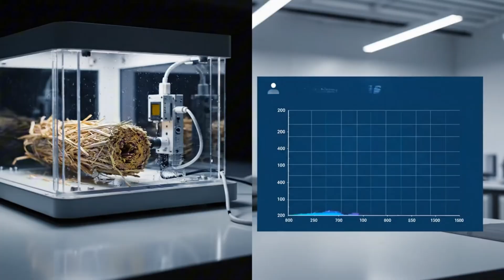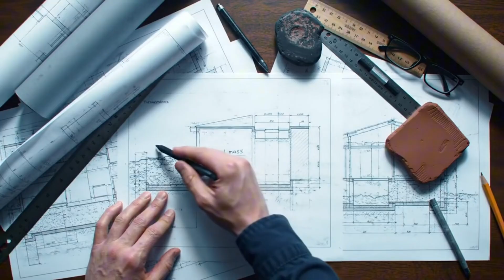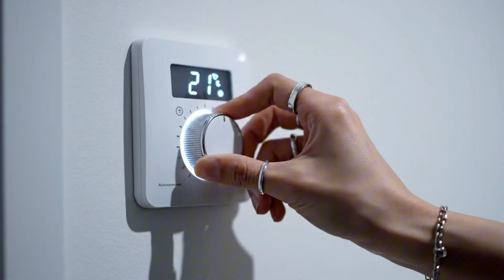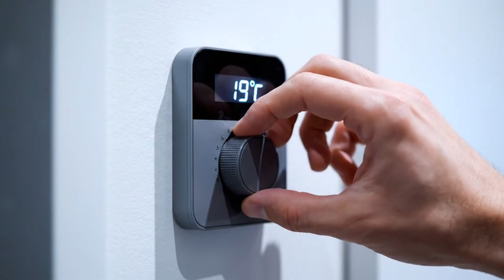No Fireplaces! How Medieval Peasants Survived the Frozen Nights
Medieval Survival meets Winter Survival — a journey into how people learned to survive without fire, chimneys, or comfort. In this cinematic story, we explore how peasants and Vikings used earth, straw, and breath itself to survive the frozen dark. From underground homes to living heaters made of animals, this is survival born from wisdom, not wealth.
Step inside the frozen world of the 1300s — when Medieval Survival wasn’t theory, but life or death. Learn how earthen huts stayed 15°C warmer than the night, how straw beds trapped air to fight frostbite, and how shared breath kept families alive. No fireplaces. No luxury. Just the quiet brilliance of human instinct.
You’ll see how these Winter Survival secrets shaped modern science — from “thermal mass” to “earth sheltering” — long before engineers gave them names. The same knowledge that kept Vikings and peasants alive now fuels today’s survivalists who seek to truly survive the cold.
Primitive? No.
Brilliant.
Because warmth doesn’t always come from fire — sometimes, it comes from understanding the world itself.